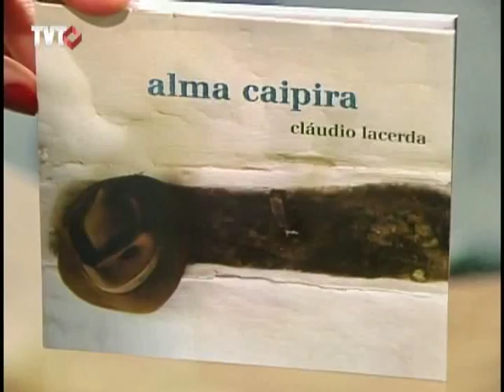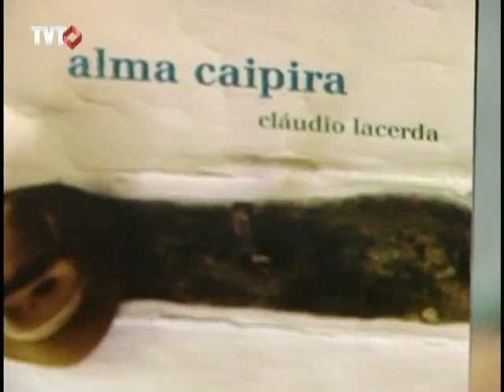Memória e Contexto: Reciclagem - 3/4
O que fica pelas ruas atrapalha os pedestres. Isso durou décadas. As cidades crescem e as montanhas de lixo ainda se alastram. Esse duvidoso desenvolvimento cresce sempre na vertical. O lixo aumenta tanto que já estamos perto de comparar os lixões aos pequenos prédios de três ou quatro andares, que ficam, principalmente, nas periferias. Hoje o drama do excesso de lixo não ameaça tanto assim a população. Foi encontrada uma saída que veio para ficar e recrutar um verdadeiro exército de catadores de lixo. Às vezes as carrocinhas de entulhos vêm na contramão. Nas esquinas, nas grandes avenidas e até nos viadutos, os catadores de lixo assustam quem esta dirigindo. Mas vale à pena. O importante é que as carroças tem um destino: a reciclagem. Agora sim o lixo passa por boas mãos. Este é o assunto do Memória e Contexto.

Memória e Contexto exibido em 03/12/2012
Tema: Reciclagem - Não quero luxo nem lixo